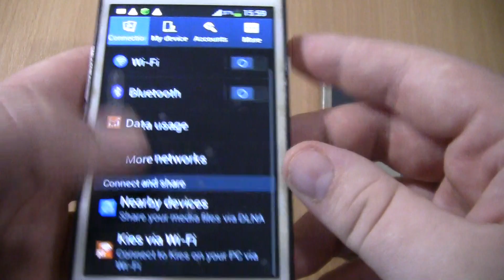Incoming call & Ringing alarms at the Same Time Samsung Galaxy S2 plus+Nokia 6700